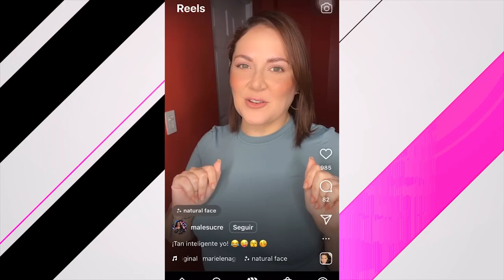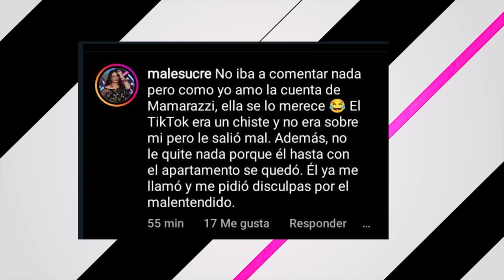💣LA POLÉMICA ENTRE SPENCER Y MALE SUCRE POR UN TIK TOK | LA MORDIDA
LA MORDIDA vs TU MAÑANA!!! Quien se llevara la victoria?